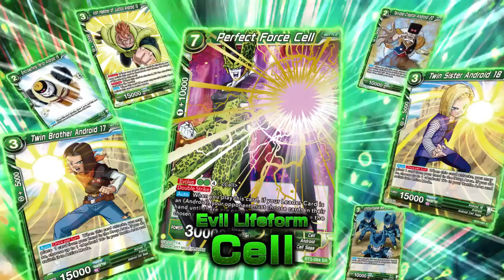DRAGON BALL SUPER Trending Viral Video